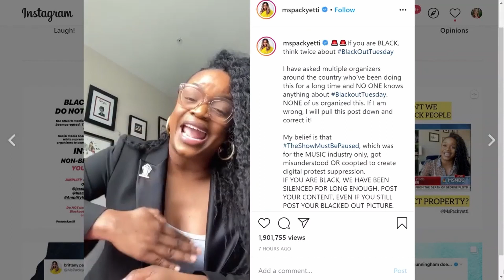Screen Media and Racial Discourse - Ava DuVernay's 13th and the BLM Movement (Video Essay)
A video essay addressing the following question:
Ava DuVernay’s 13th documents the ways in which screen media have contributed to discourses on race, in both negative and positive ways. Discuss this in relation to the Black Lives Matter movement.

"Through its powerful use of visual images and archival footage, 13th exposes how the media have shaped the public perception of black people and how black lives have been systematically devalued in American society." (Leal and Williams 253) The documentary exposes how screen media has been used to perpetuate the narrative of black criminality, depicting black people as inherently violent. This creates a culture of fear and mistrust towards black people.

At the same time "the film demonstrates how media can be used as a tool for social justice and advocacy by exposing and challenging the systemic oppression of black people." (Jackson 140) DuVernay uses her film to expose and challenge the systemic oppression of black people, amplifying the voices of those who have been silenced by the criminal justice system.

The Black Lives Matter movement has been fueled by the ongoing racial oppression and police brutality against black individuals. The movement has been largely driven by social media, using platforms such as Twitter and Instagram to mobilise and amplify their message. Just like in 13th, the Black Lives Matter movement has used screen media as a tool to document and expose instances of police brutality and racial injustice.

WORKS CITED

DuVernay, Ava, director. 13th. Kandoo Films, 2016.

Jackson, S. S. “"We Must Love and Protect Each Other": Intergenerational Activism in Ava DuVernay's 13th.” Journal of American Culture, vol. 42, no. 2, 2019, pp. 137-146.

Leal, J. D., and L. Williams. “Exposing and Resisting the Carceral State: Ava DuVernay's 13th and the Struggle for Racial Justice.” Exposing and Resisting the Carceral State: Ava DuVernay's 13th and the Struggle for Racial Justice, vol. 41, no. 3, 2018, pp. 250-260.

NBC New York. Social Media's Impact on the Justice for George Floyd Movement | NBC New York. 2021,